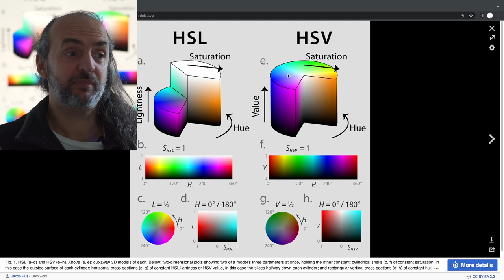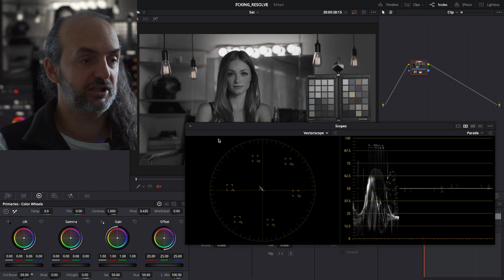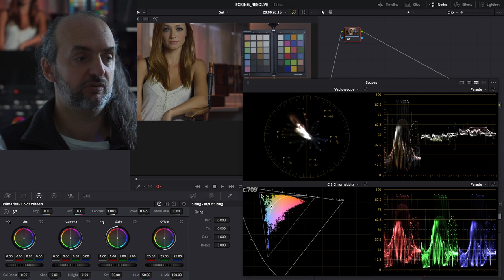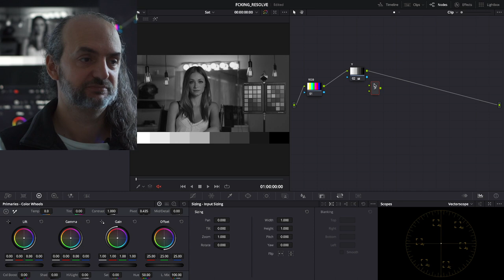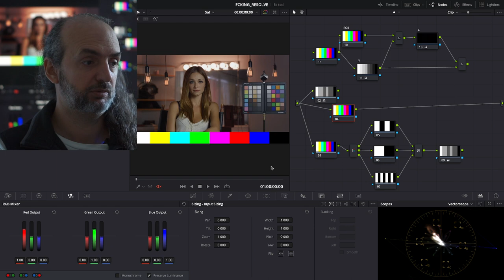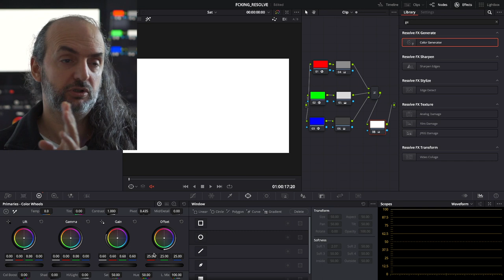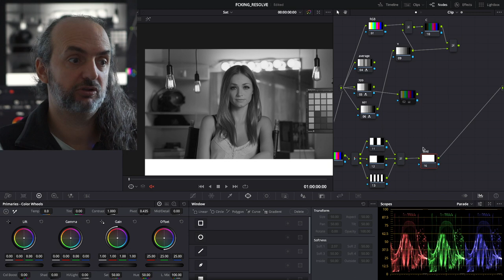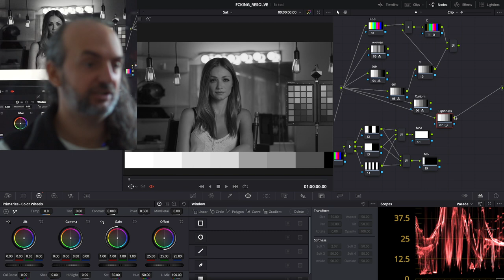F*cking Sat in Resolve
Todo lo que nadie se atrevió a contarte acerca de la Saturación en Resolve.

00:00 Intro. Saturación, Colorido y otros Atributos
5:11 Inicio de la ingeniería inversa para comprender Sat, Color Boost, YCbCr
20:31 El vectorscopio no mide la "saturación"! CIE 1931
23:13 F*cking colorspaces y color models mezclados
29:31 agregar barras EBU al espécimen
33:50 despejar el canal de cromaticidad con matemáticas
37:45 combinando canales RGB con diferentes funciones para obtener "Luma"
44:13 F*cking monochrome en 709
48:23 Pares heterocromáticos y normalización
57:45 múltiples recomendaciones, combinatorias RGB y Modelos para definir Luma y Sat
1:17:20 creación de una ponderación de luminosidad
1:13:14 agregar funciones no lineales para controlar Sat
1:14:50 despedida e invitación a seguir estudiando